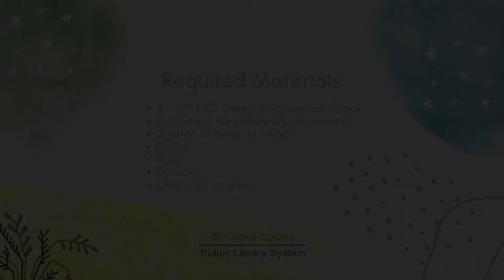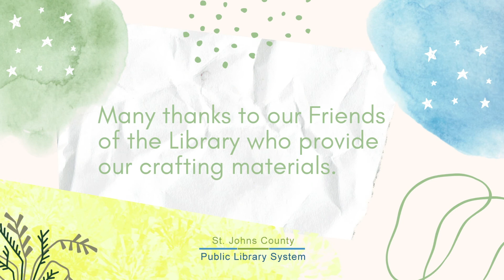Teen & Tween Sewing & Crafting: St Patrick’s Day Banner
Teens and Tweens join Ms. Carla to create a St. Patrick’s banner. Good luck!